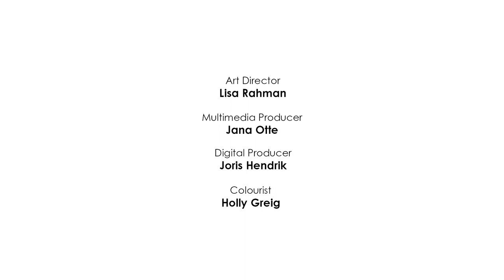Dina Tokio: The Most Influential Hijabi Fashion Vlogger | Glamour Profiles | Glamour UK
Meet Dina Tokio, one of the first Muslim Hijab Fashion Vlogger. In this exclusive film for Glamour she lets us hang out with her and tells us a few secrets no one knows.

ABOUT GLAMOUR PROFILES
From Jourdan Dunn to digital stars like Zoella and Dina Tokio, We ask them questions never asked before. From their greatest fears, what love means to them, to secrets no one knows about them.